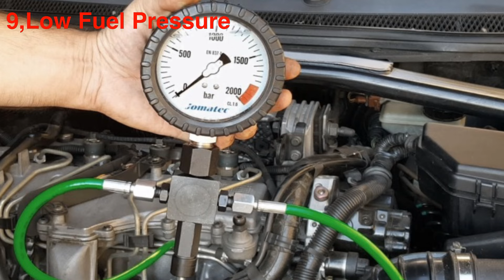12 Common Reason About RPM Fluctuation/RPM Fluctuation While Idling Or Driving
Hi
If you are looking for help with your Automotive Repairs, Automobile Installations, Mechanical Repair or Adjustment, please head over to carfix for information on it